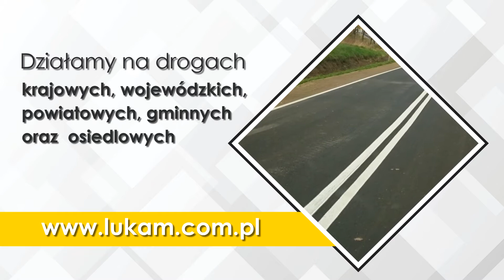Projekty oznakowania dróg Gostynin Lukam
Lukam to firma, której właścicielem jest Łukasz Michalak. Swoją działalność rozpoczęła w 2014 roku, a jej siedzibę znaleźć można w Gostyninie na terenie województwa mazowieckiego.

Do zadań przedsiębiorstwa należy kompleksowe oznakowanie dróg, co obejmuje projekt, wykonawstwo i konserwacje. Jego pracownicy tworzą oznakowanie pionowe i poziome uliczek osiedlowych, ścieżek rowerowych, parkingów i dróg osiedlowych.

Lukam tworzy również i montuje progi zwalniające, tablice informacyjne i drogowe, słupki oraz separatory drogowe. Wśród usług znaleźć można także naprawy dróg, malowanie linii drogowych i oznakowanie miejsc postojowych na parkingach oraz malowanie kopert dla niepełnosprawnych. Ofertę uzupełniają projekty oznakowania dróg dla stałej i czasowej organizacji ruchu.